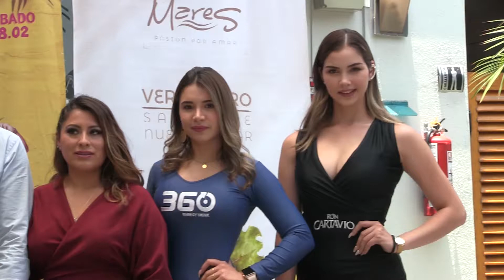CONFERENCIA DE PRENSA HAWAIANA 2020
Presentes en la segunda conferencia de prensa de la fiesta Hawaiana 2020 donde confirman a todos los artistas que estraán presnetes este 8 de Febrero en la punta de bombón para que disfrutes en este verano 2020 con lo mejor.